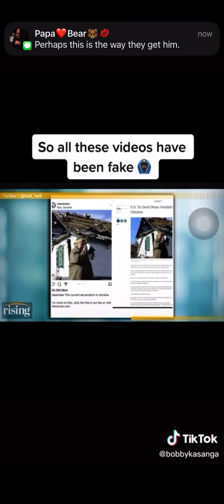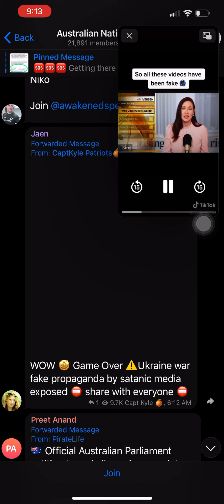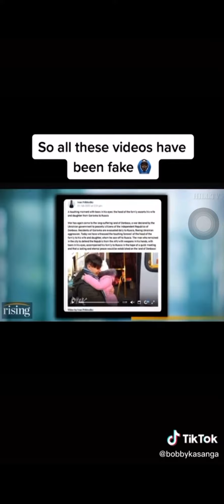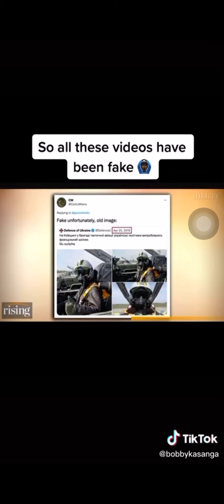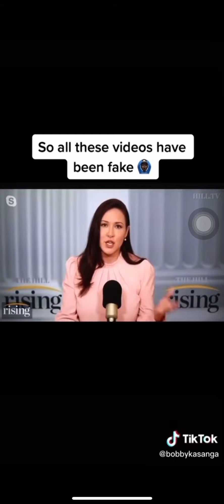What’s really real…